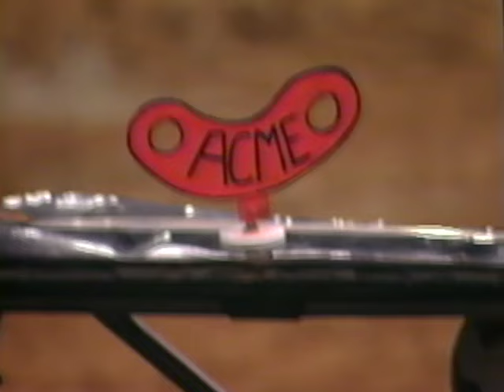Monster Trucks & Pros - the Thunder and Lightning of Arena Racing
This home video covers highlights of the 1997 TNN Motor Madness season, specifically the Monster Truck Challenge episodes that were recorded at USA Motorsports events during the winter season.

See superstars like Bigfoot, Snake Bite, Executioner, Dragon Slayer and Bulldozer put on a show! And don't forget the Pro Arena Truck action, with breakout stars Rory Fisher and Joe Brozovich providing lots of entertainment with their season-long rivalry!

Commentary provided by Ralph Sheheen, Mike Gallaway, Walt Yarborough and Dave Burns.